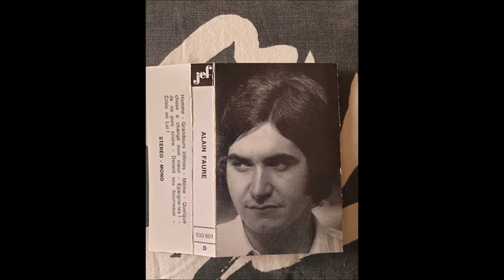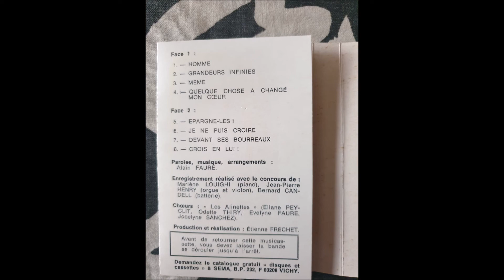ALAIN FAURE je ne puis croire